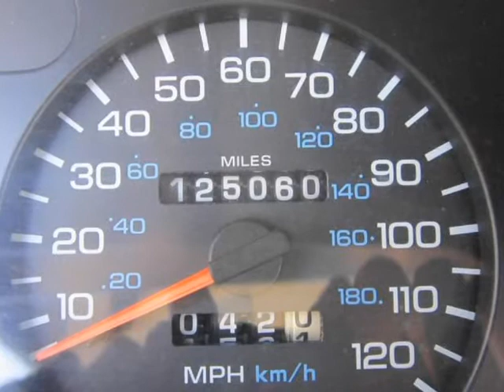1998 Dodge Ram 1500 2dr Reg Cab 119" WB (Citrus Heights, California)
1998 Dodge Ram 1500 2dr Reg Cab 119" WB (Citrus Heights, California)